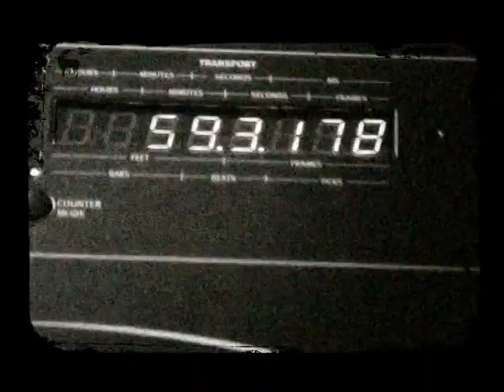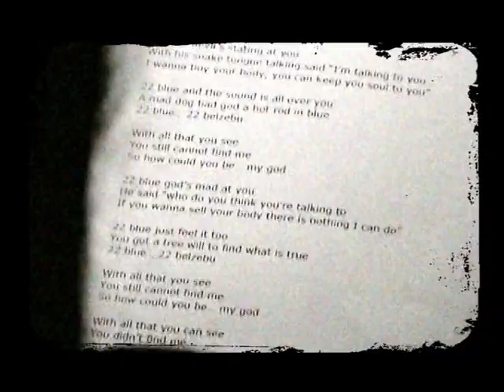The Temple - Baby Hate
The Temple - "Baby Hate" - featuring Zé Pedro (Xutos & Pontapés) Official Promo Video - ragingplanet records